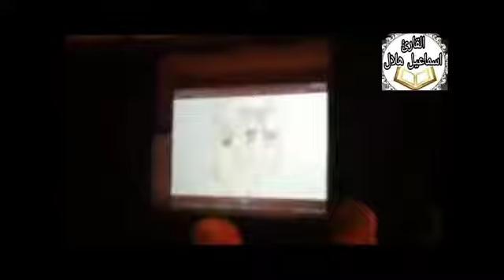27 أكتوبر، 2020